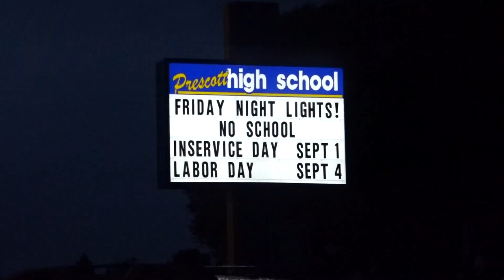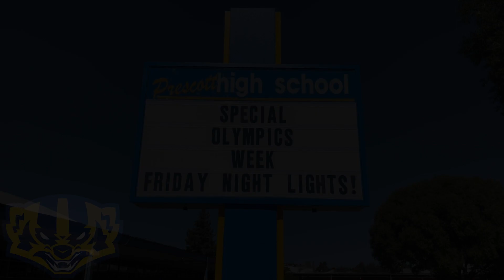Badger Media announcements 9:8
Badger Media 09-08-23